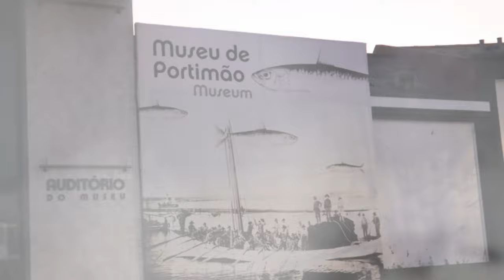Portimão a sua luz ao anoitecer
Fotografia
Fotografar é algo do momento mas que nos leva a visitar outros mundos outros locais mesmo que seja um dia do quatidiano somos sempre surpreendidos pela foto pelo momento...
Fotografia é isso mesmo momentos únicos que ficam marcados e que não se consegue repetir de novo